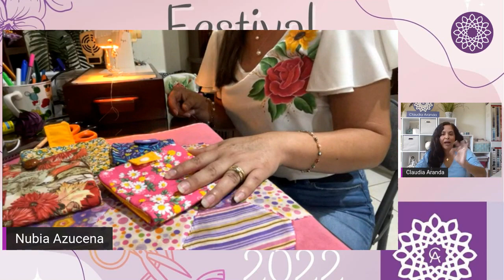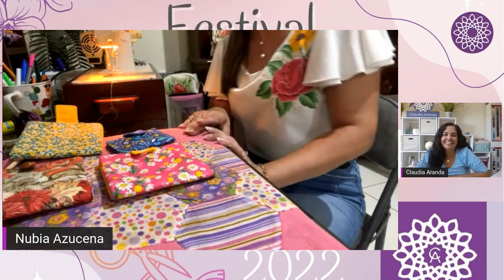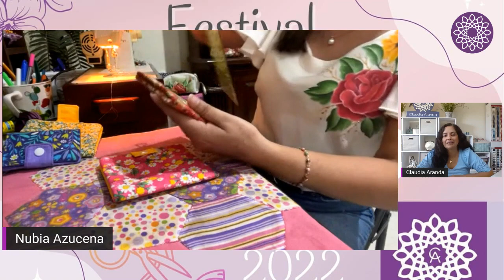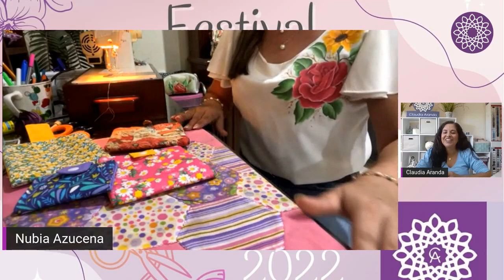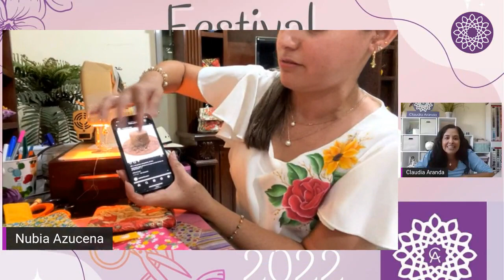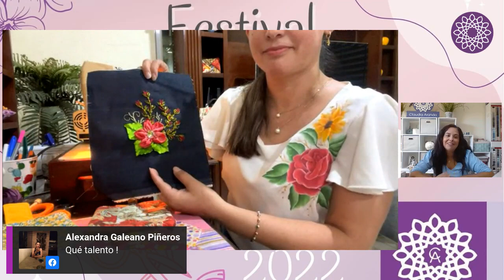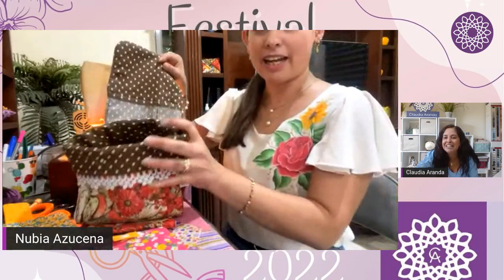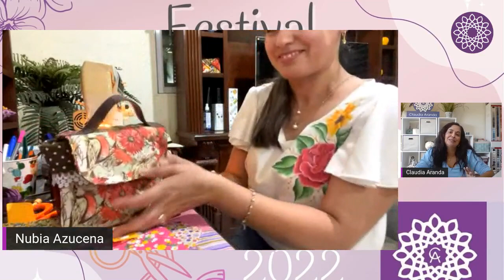FESTIVAL CREATIVO TEXTIL CON NUBIA AZUCENA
NUBIA ES UN NUEVO TALENTO EN COSTURA CREATIVA Y NOS PRESENTA
Estuche ó carterita para toallitas Femeninas

Materiales

1 rectangulo de de 10 x 5/2 Pulgadas (Tela de vista)

1 rectangulo de 10x 5 1/2 Pulgadas (Forro)

1 rectangulo de 9 1/2 x 5 Pulgadas Entretela

2 rectangulus de 9x 5 1/2 Pulgadas. (bolsillo internas) Tela de vista ó que convine

Un pedacto de elastico delgado de 4 de largo un boton

un rectangulo de 2x5 pulgadas de la misma tela de vista